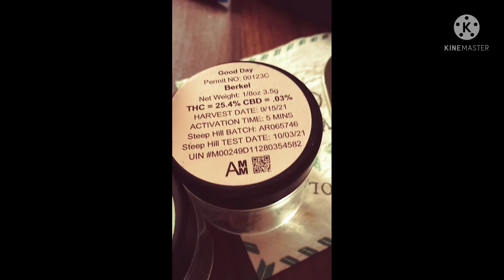golden cham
having fun work in in the studio laying bars cleaning jewelry smoking good in the mountains I must say my mind right cuz